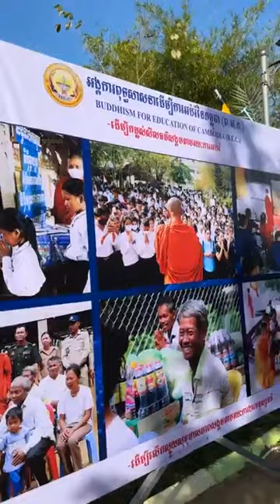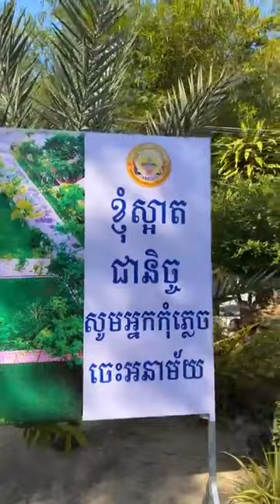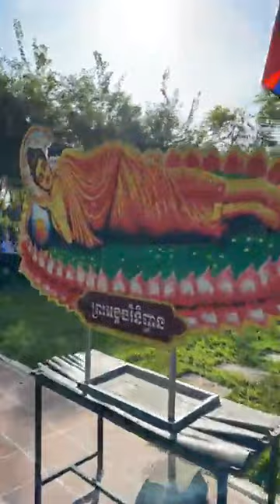សម្អាតបរិស្ថាន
សូមអរព្រះគុណ និងអរគុណ !